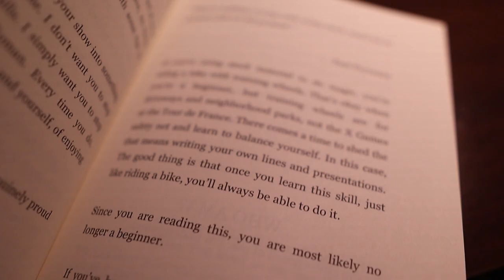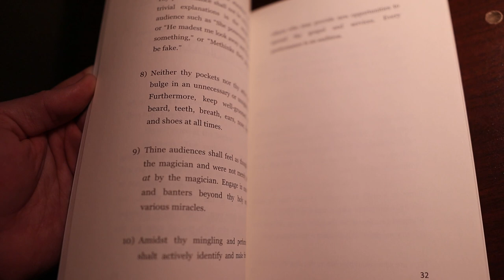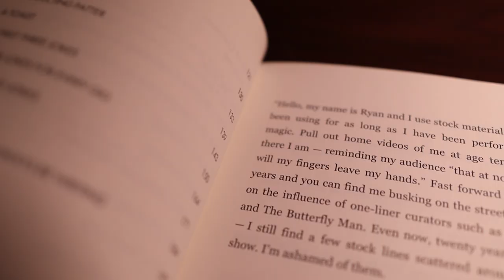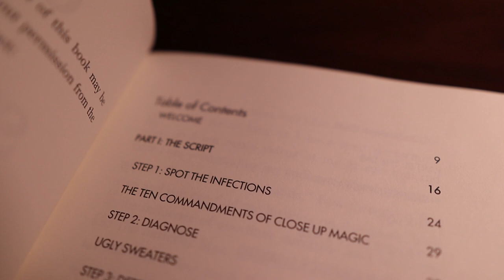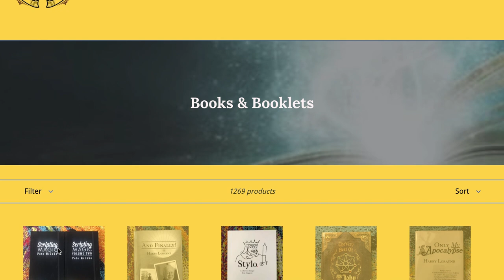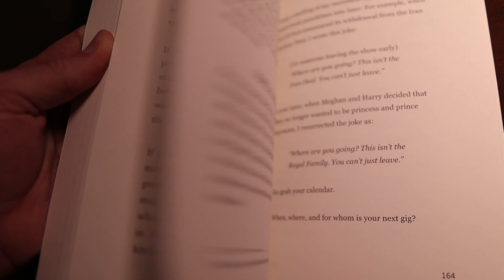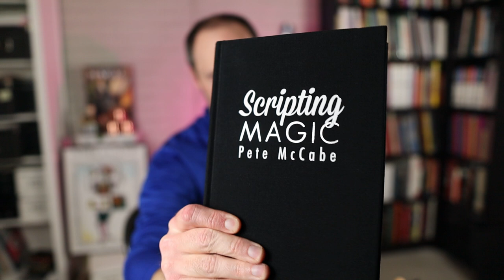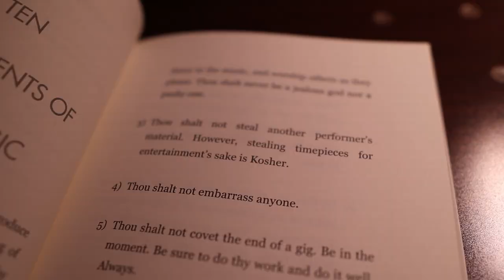Out of Stock by Ryan Kane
Are you a "stock magician?" Do you borrow other magician's presentations? If you want to be the best magic version of you, you need to write your own lines, jokes, and bits-of-business. Ryan Kane's Out of Stock magic book will help you with this by giving you step-by-step instructions to write your own material.

You can buy Out of Stock by Ryan Kane